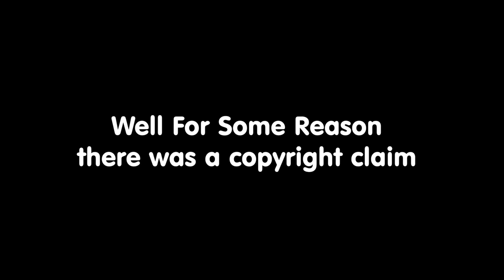Sonic.exe but its FIRST PERSON!!!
Well poo, my video got denied, but I AM BRINGING IT BACK!!

Try It ►
MY SETUP: